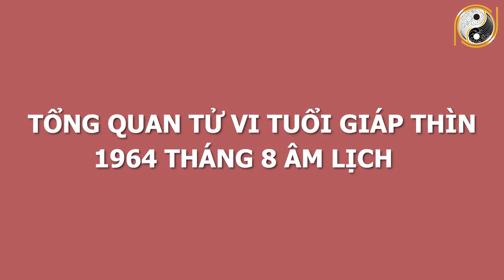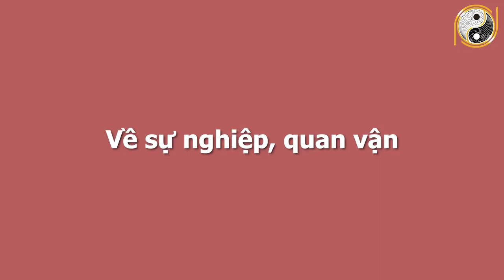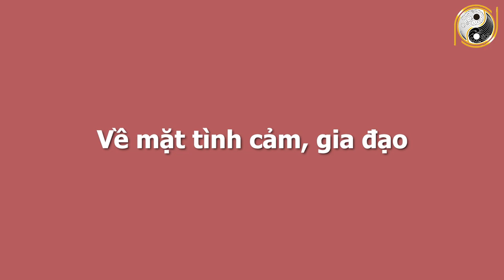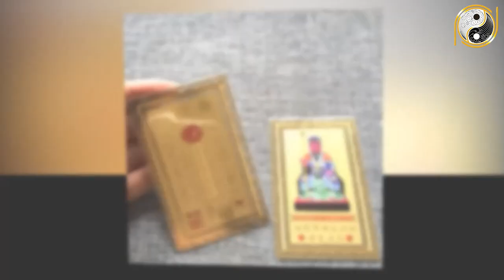Xem Tử Vi Tuổi Giáp Thìn 1964 Tháng 8 Âm Lịch Số Đỏ Hơn Son, Hưởng Trọn Lộc Trời, ĐẠI GIA TIỀN TỶ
01. Linh phù giải hạn
02. Hồ lô hóa giải Ngũ Hoàng
03. Mai Hoa Phú Quý
04. Gương bát quái tinh cầu
05. Kim bài thái tuế 2023
06. Vòng tam hợp Dần Ngọ Tuất
07. Vòng tam hợp Thân Tý Thìn
08. Vòng tam hợp Hợi Mão Mùi
09. Vòng Tam Hợp Tỵ Dậu Sửu
10. Bát bảo tâm kinh
11. Minh Quang pháp bảo cầu
12. Minh Quang pháp bảo lục giác
13. Tỳ Hưu Lộc Tài (Đồng)
14. Tỳ Hưu Khai Vận ( Bạch Ngọc)
15. Bách Niên Tụ Tài ( tụ tài lộc)
16. Song long ngọc ấn ( ấn thăng quan)
17. Kim bài ngũ Lộ Thần Tài
18. Hồ lô bình an ( treo xe)
19. Móc khóa văn xương
20. Ống bút văn xương gỗ đào
21. Bút văn xương gỗ đào
22. Bút văn xương gỗ đào nhỏ
23. Hoa mai kim tiền ( mạ vàng )
24. Các vật phẩm phong thủy khác Xem Tử Vi Tuổi Giáp Thìn 1964 Tháng 8 Âm Lịch Số Đỏ Hơn Son, Hưởng Trọn Lộc Trời, ĐẠI GIA TIỀN TỶ.